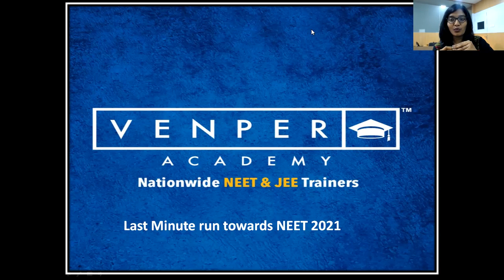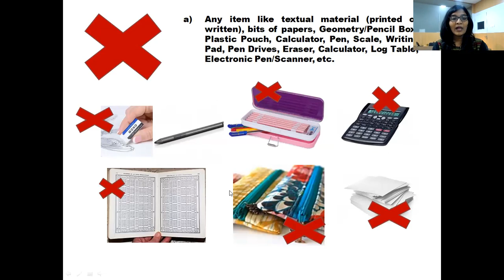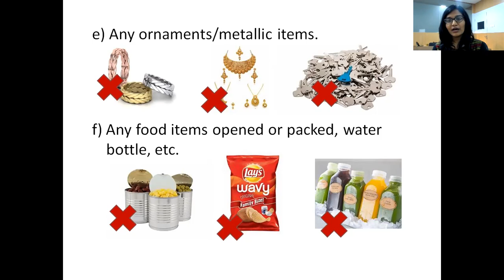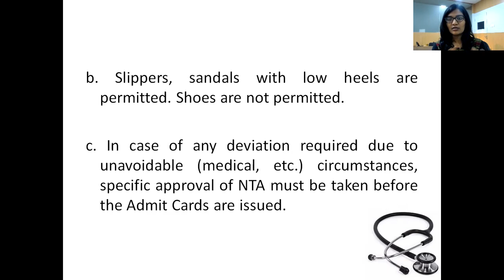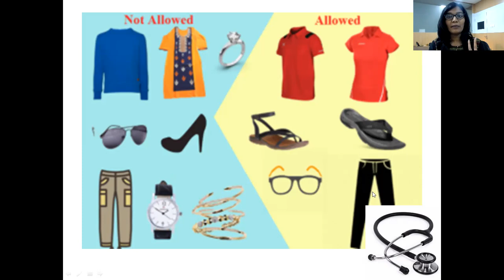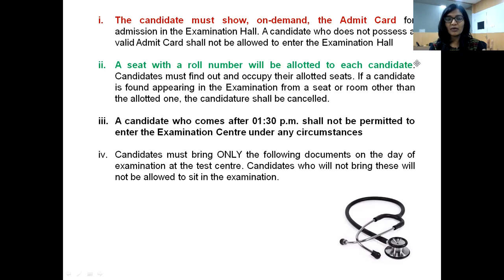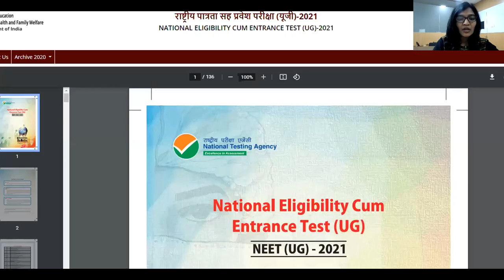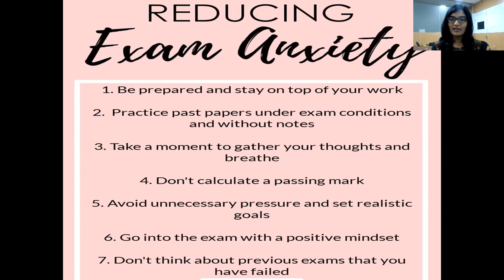Biology Last minute run towards NEET 2021